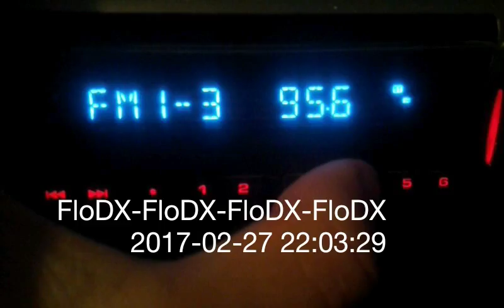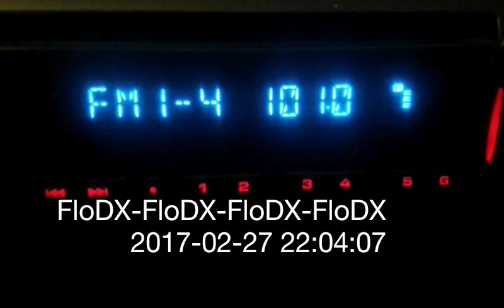Test receptie RRC Feleac 101.0